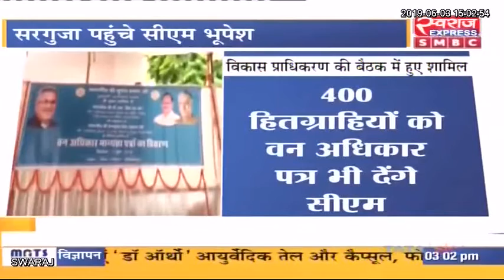सरगुजा विकास प्राधिकरण की बैठक में शामिल हुए मुख्यमंत्री भूपेश बघेल